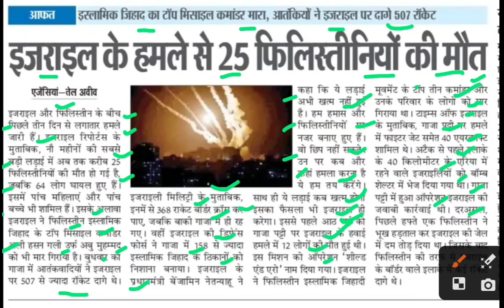इजराइल फिलिस्तीन युद्ध,Israel Palestine conflict news today,Israel Palestine latest news,Israel news